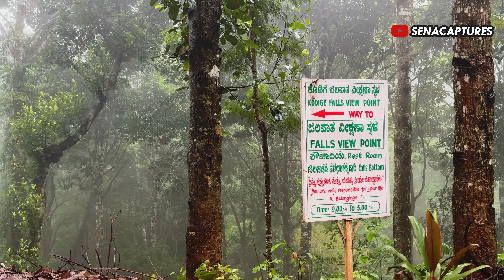Bangalore to Chikmagalur monsoon road trip | Chikmagalur Travel Guide | Kodige Falls|RaniJhari Point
Join us on a monsoon adventure to Balige, a small town in Karnataka's Chikkamagaluru district. Join us as we navigate through winding roads, lush landscapes, and captivating vistas in this exhilarating bike ride adventure.

We also explore the Kodige Falls and Rani Jhari View Point where stunning views and the tranquility of nature await. Our stay is at a cozy homestay nestled amid lush greenery, providing the perfect escape from the hustle and bustle of city life.

Don't miss this exciting blend of history, adventure, and relaxation!